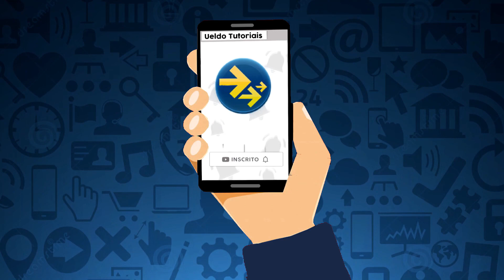ISSO VC NUNCA VIU! VOCÊ PODE GANHAR +R$500 por DIA/pagando até R$50 por CADASTRO recebe no PIX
Nesse vídeo vou mostrar nova promoção do banco (cooperativa Sicoob) indique e ganhe, você pode ganhar até 50 reais por cada amigos que você convidar para o banco Sicoob, vem ganhar dinheiro na internet 2021.

código ao criar sua conta: FA0VQ

cooperativa Sicoob lançou promoção indique e ganhe, para particpar precisa ser um cliente da cooperativa, segue o passo a passo.

GANHEI R$ 100 REIAS EM 1 DIA! VAZOU! Como ganhar R$100,00 reais em 1 dias sem investir nada usando seu seu celular- Tiktok